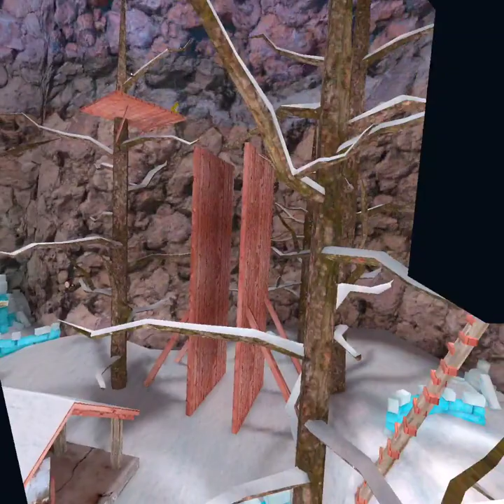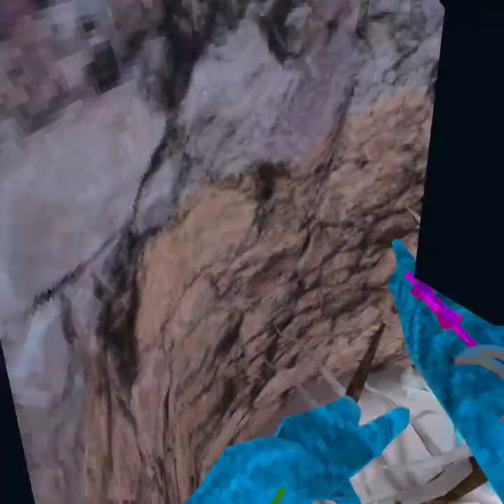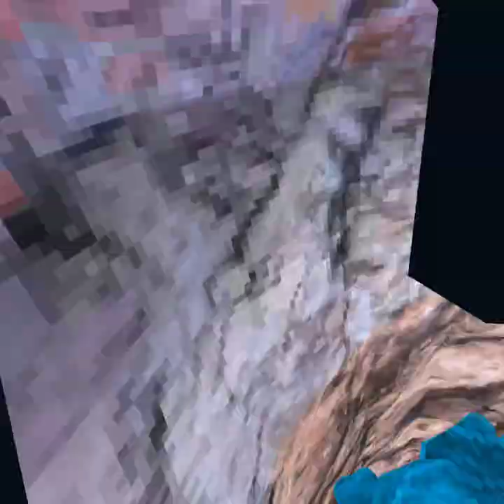i am a hybrid player in gorilla tag